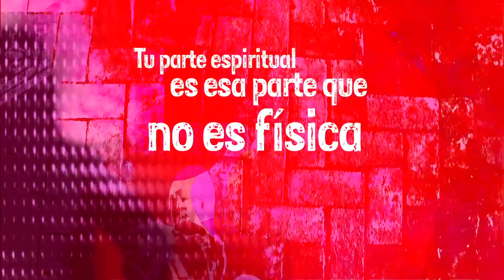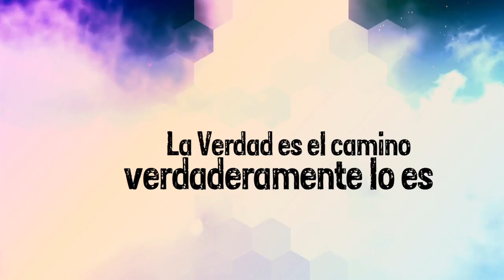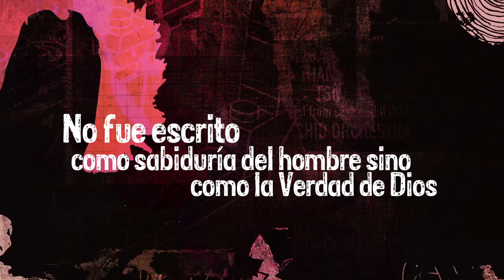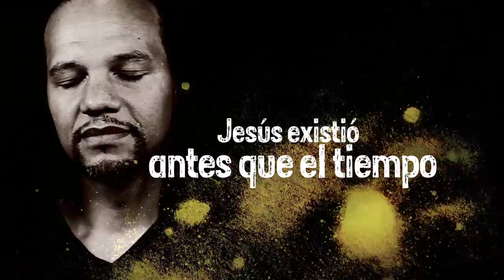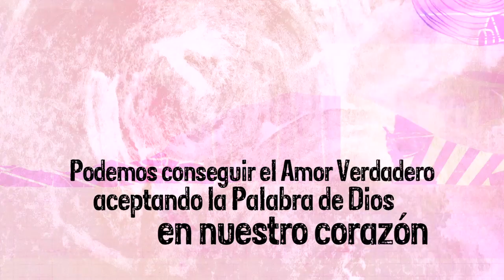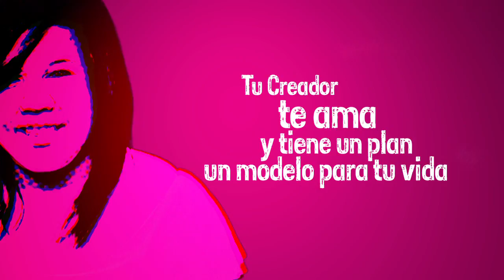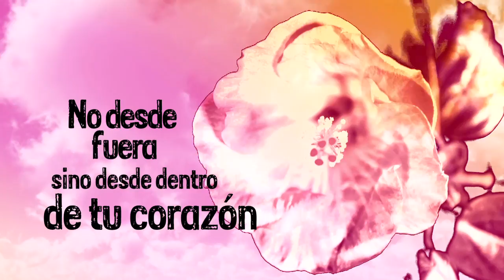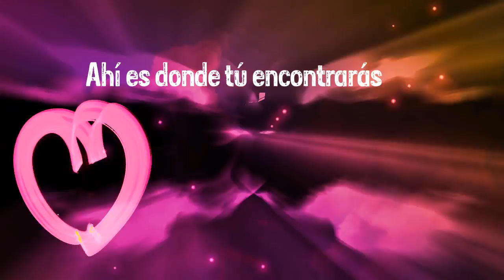19 Jesús La Palabra de Dios